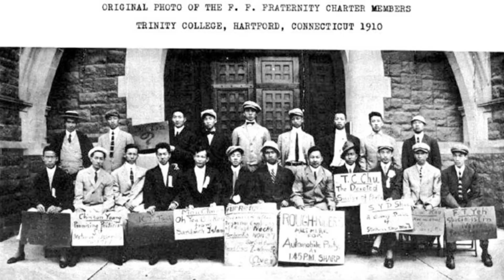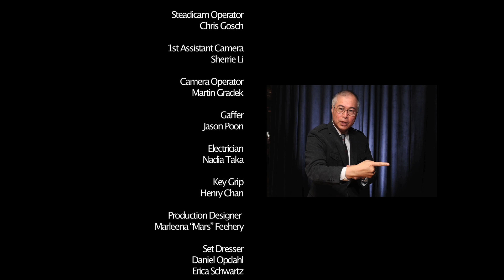So Shaolin| Shaolin music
Presented by FF Fraternity Los Angeles
In Association with The Great Company and the Shaolin Temple Cultural Center
Song and Lyrics by Toestah
Song Produced, Mixed, and Mastered by Khaozy
Music Video Directed by Carl Choi
About the Music Video:
Founded in 1910, the FF Fraternity is the oldest Chinese Fraternity in the world, comprised of members of Chinese heritage to build on its mission of Fellowship and Service. The Los Angeles Lodge teamed up with the Shaolin Temple Culture Center to highlight the Fraternity’s ethos and values with a modern twist. The music video highlights the Los Angeles Lodge’s Fraternity membership and the special talents of the group. Some of the Lodges eldest Fraternity members are honored and a positive message of harmony declared honoring the fraternities Chinese heritage.

Lyrics:
Hold up we wilding, my style is so Shaolin
Improving strengths on my endurance and balance
Loyalty is key, in the spirit of Yi Qi is our motto
For a graded up morrow, while we lead and no, we don’t follow,
Our presence here is so global
FF is the logo
Coast to coast you know we all moguls
Self rep, lines tight in these dojos
Brotherhood, golden orchids, great company, good fortune
Hundred years and still soaring, that is why we’re important

Gold, white and blue, pins and flags fit they true
We’re going to honor all of our brothers and support the path that they choose
We’ll be there for them when they win, always there for them when they lose, friends who pray together stay together now tell me that is not true

Flip Flap, FF, that is what they represent

Laying down a foundation for our brothers who aren’t present yet, laying down the foundations for our sons to become President.